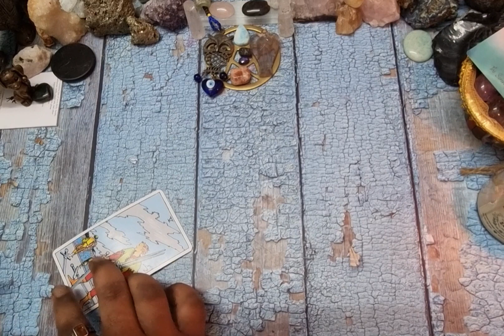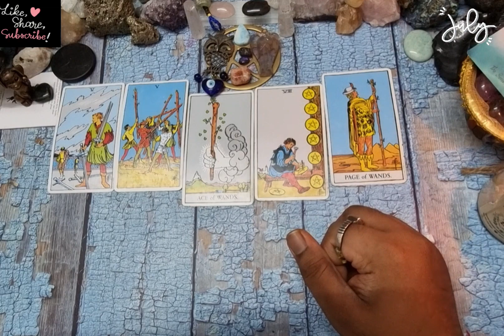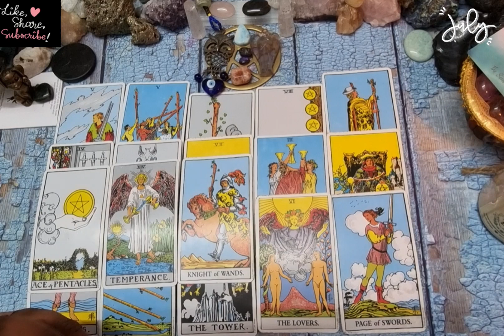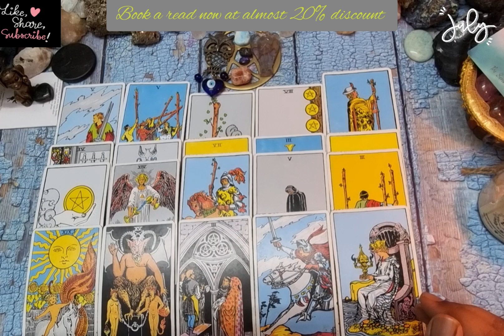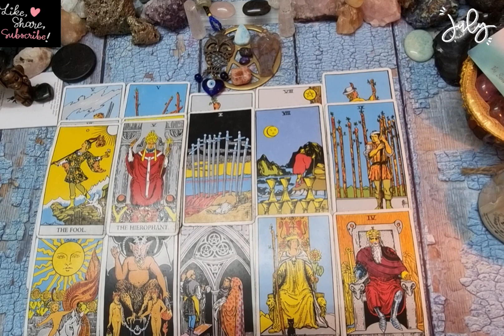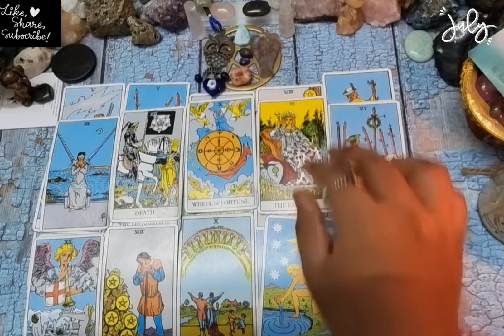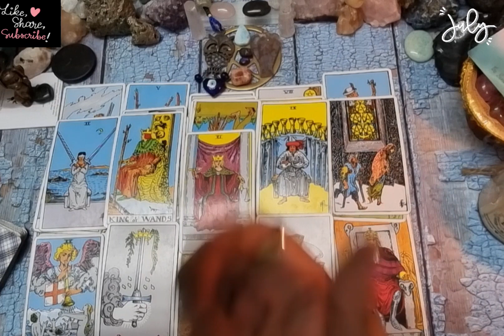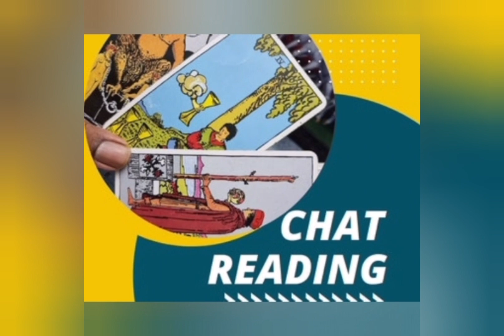Libra ♎ mid July "Loves you but resists from being emotionally vulnerable. Lot complicated." 2022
Libra ( 13-20 ) july 2022 love /soulmate tarot reading. Libra love reading for the month of  july2022

(get a persomal reading)⤵️

Hi I'm Sai V, tarot reader, healer, counselor. Gem Stone consultant.

helping you find clarity & balance in life.

Libra twinflame reading extended

5-7 days waiting ❤

plz note this are general readings and july or july not resonate with you.  it cud go vice-versa,  energy reverse.

YouTube membership

Extra bonus reads

find your perfect gem stone. based on Astrology ↘️

Libra twinflame reading july 2022
Libra july 2022
Libra next 48 hours 2022 july
Libra tarot reading
Libra in separation july
Libra single reading
Libra finance reading for july 2022